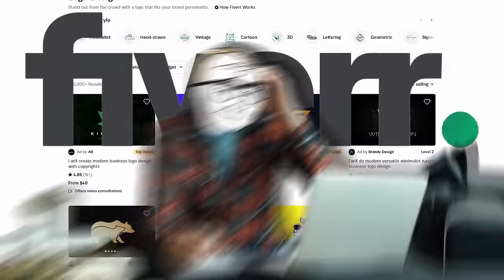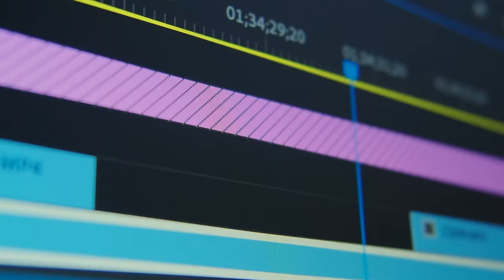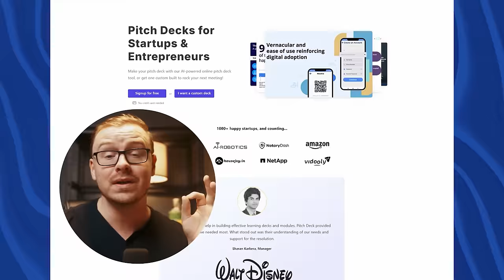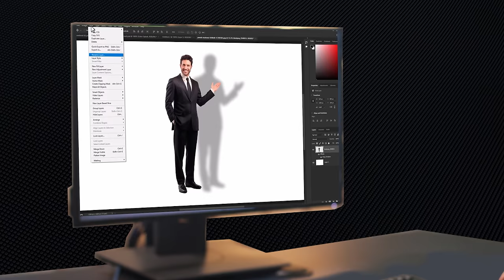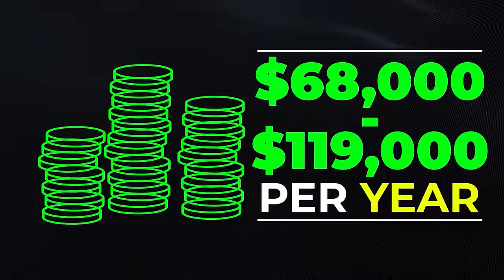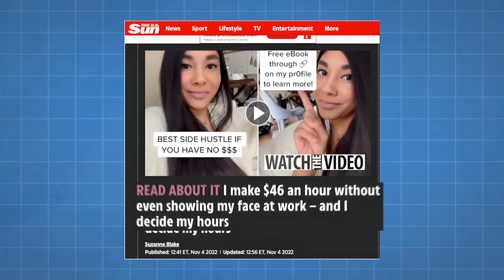Make Money On Fiverr With These 11 Fiverr Jobs (Easy To Start)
Make money on Fiverr with these 11 Fiverr jobs (Easy To Start). In this video, I'll present to you 11 Fiverr gigs suitable for beginners and detailed guidance so you can get started with each job right away.

These proven beginner-friendly Fiverr jobs can help you make money online even without experience. All you need is to list down all the important details that I'll be sharing with you in this video.